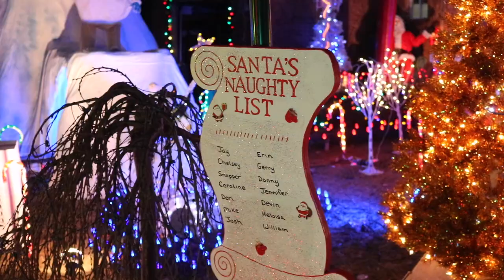December 3: Canon Rebel T6i Video Quality Test + Short Film